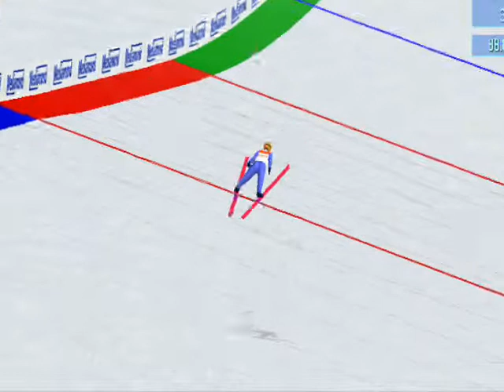Johan-Remen Evensen 246.5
DSJ 3